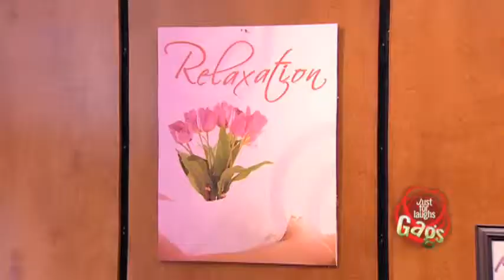JFL Hidden Camera Pranks & Gags Coffin Relaxation